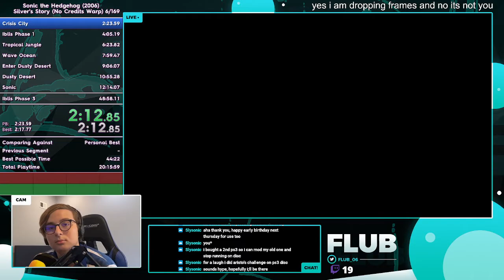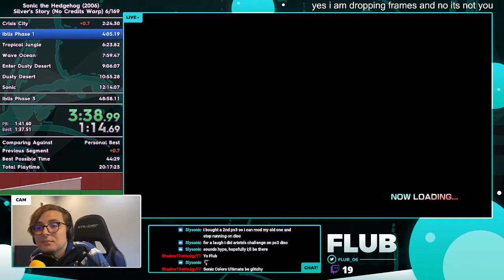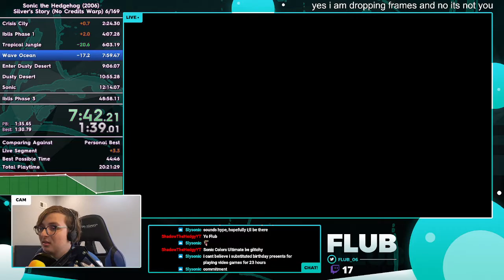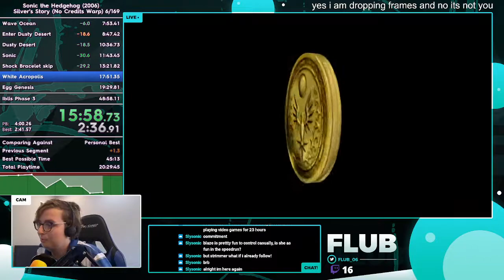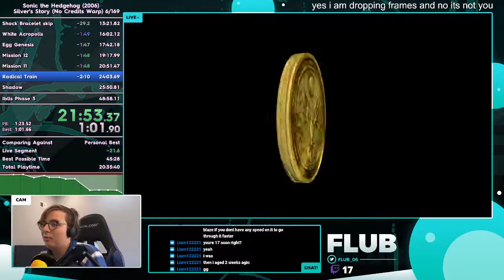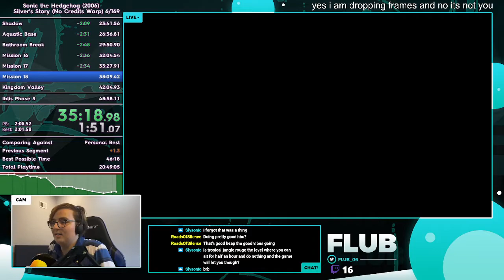Sonic the Hedgehog (2006) Silver's Story (No Credits Warp) Speedrun in 46:08